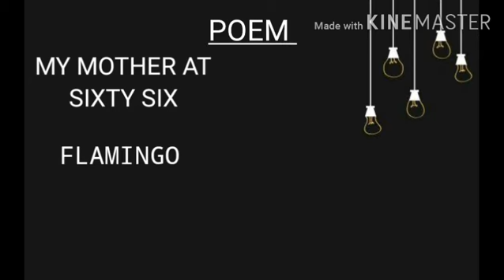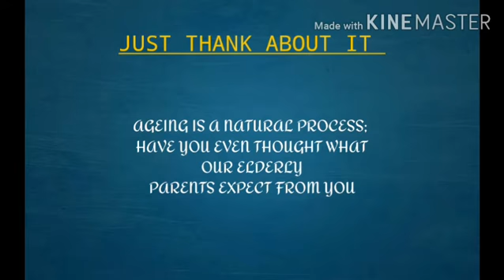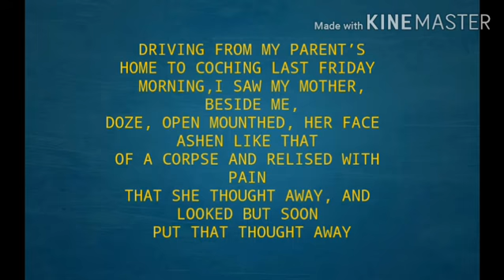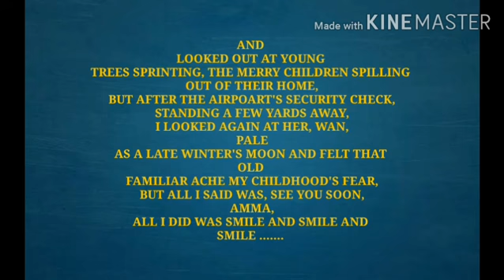My Mother At Sixty Six By Kamla Das | Class XII CBSE | [Hindi]